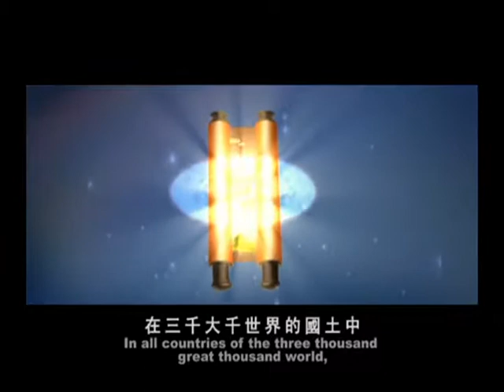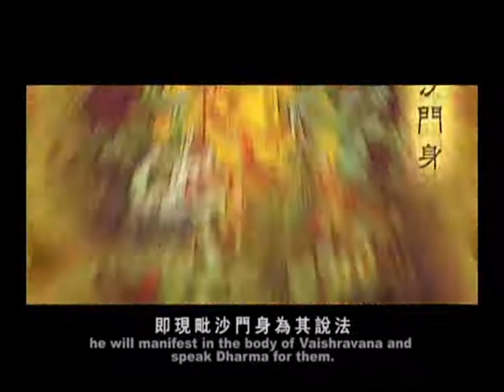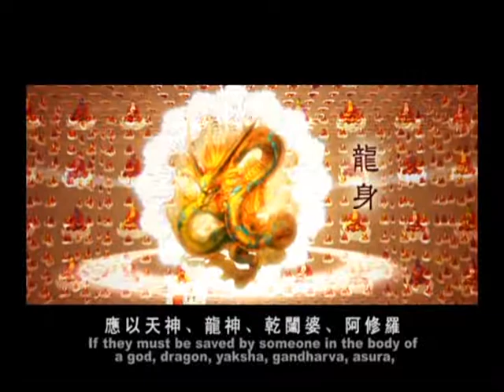【佛典故事】B11觀世音菩薩的故事 化身救度